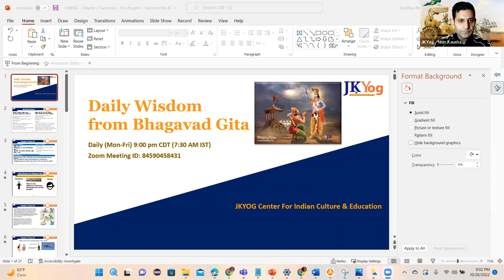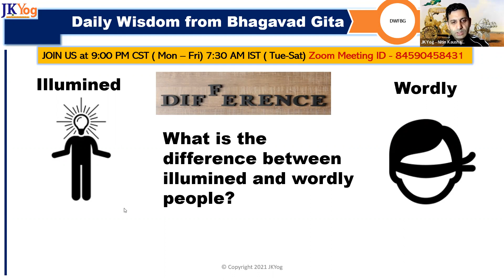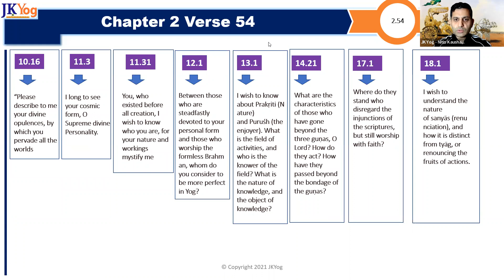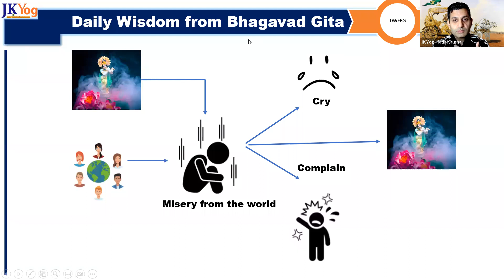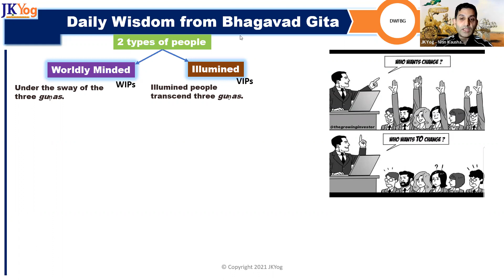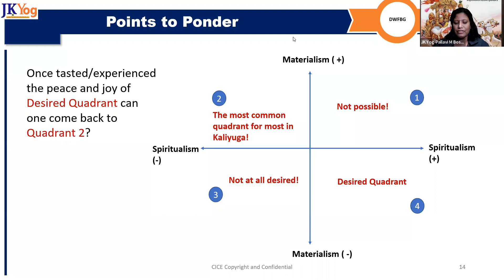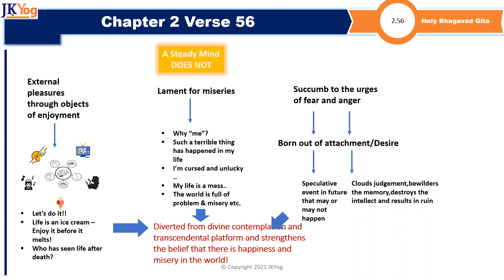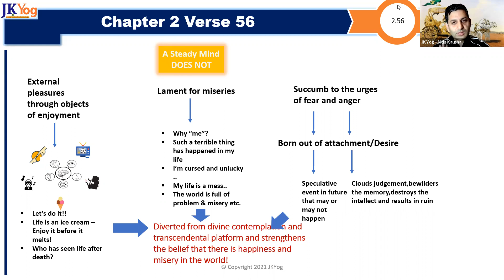DWFBG (BG 2.54)-How are illumined people different from the worldly people? Oct 26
Discussion on the concept of Stithpragya and some of the symptoms of illumined people!